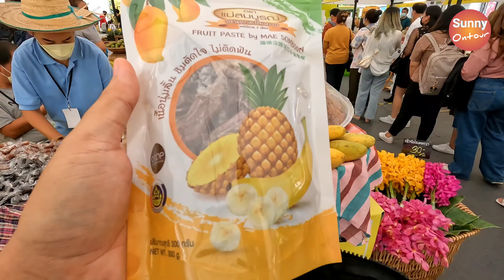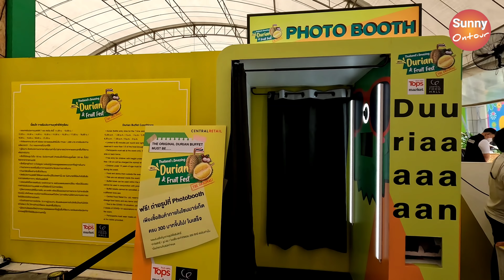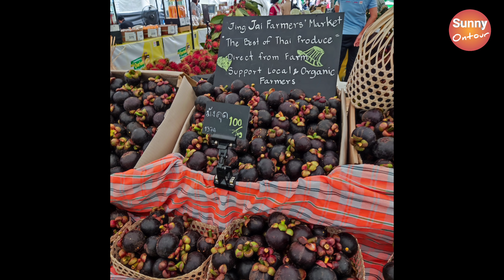งานบุฟเฟ่ต์ทุเรียน และขายผลไม้ต่างๆ ลานหน้าเซ็นทรัลเวิลด์ | 18 - 22 พ.ค.65 | durain & Fruit Festival